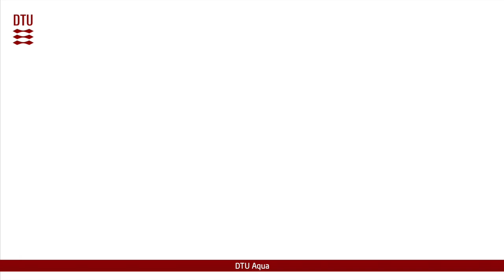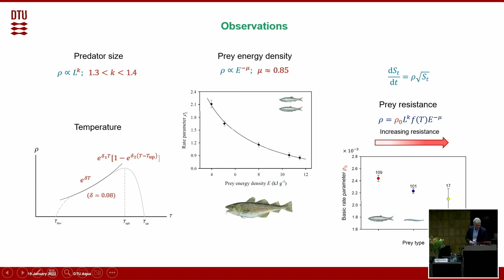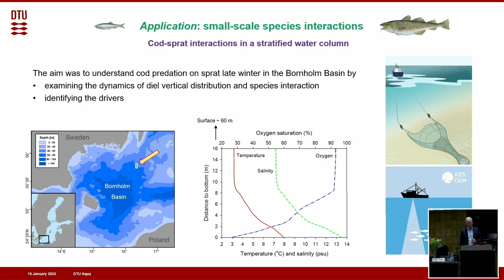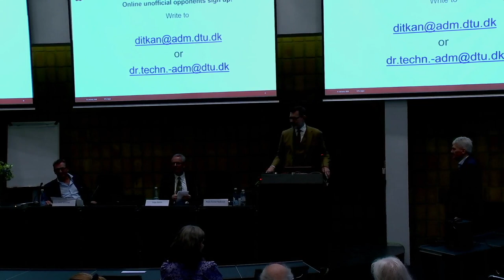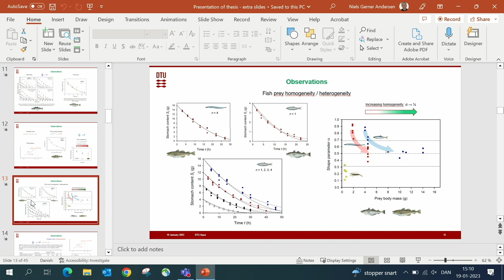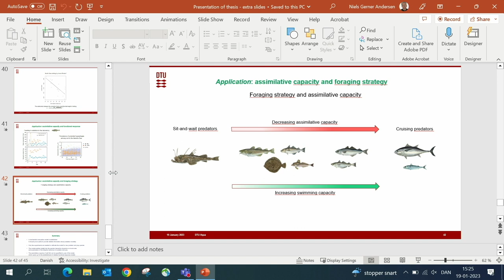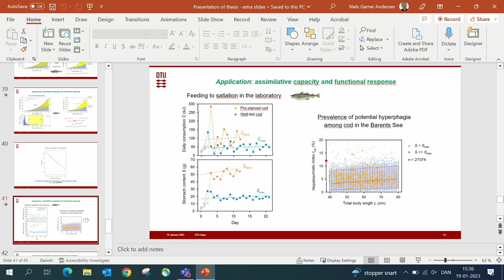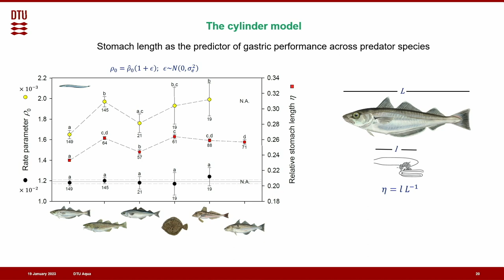DTU Doctoral Defence Niels Gerner Andersen